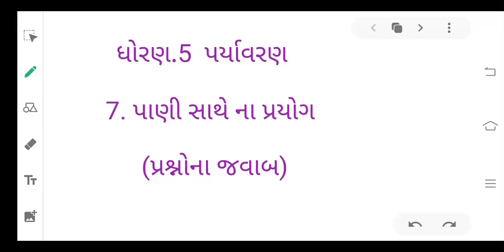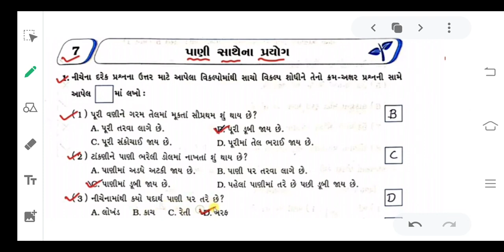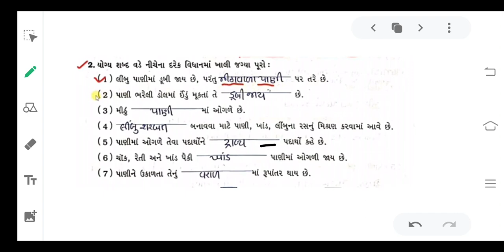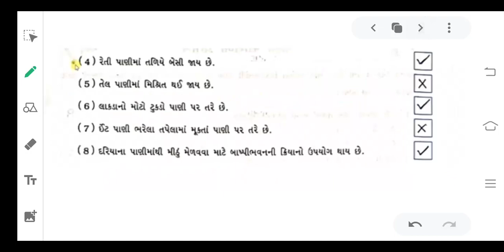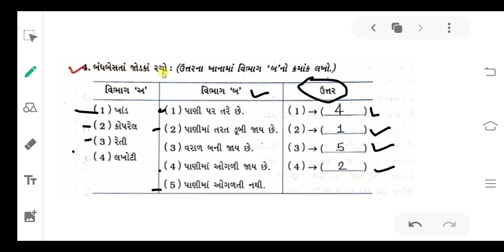STD 5 પર્યાવરણ ch.7 પાણી સાથેના પ્રયોગ